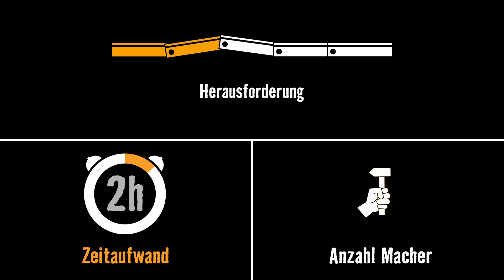Wasserhahn montieren | HORNBACH Meisterschmiede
Der Hahn kräht nicht mehr? Dann muss ein neuer her! Wasserhahn wechseln bzw. Wasserhahn montieren geht ganz einfach mit der HORNBACH Meisterschmiede. Schritt für Schritt zeigen wir Dir, wie's geht.